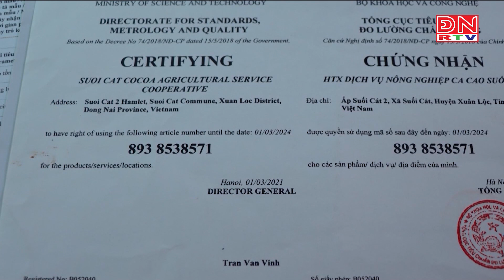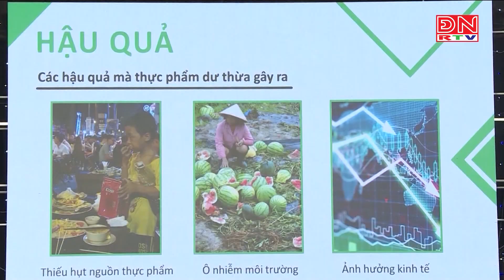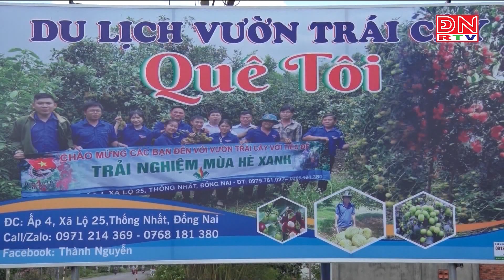Khởi nghiệp trong nông nghiệp ở Đồng Nai: Cơ hội và thách thức